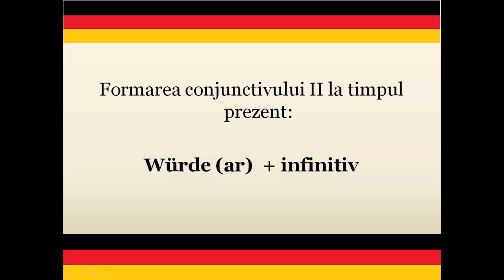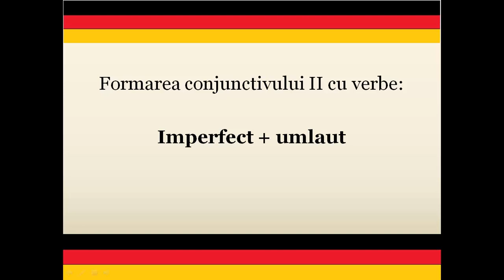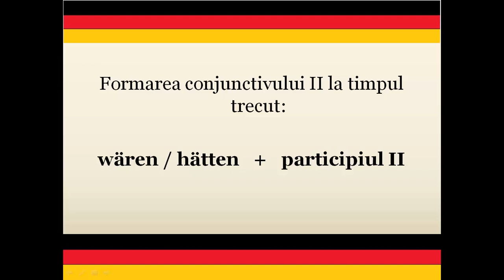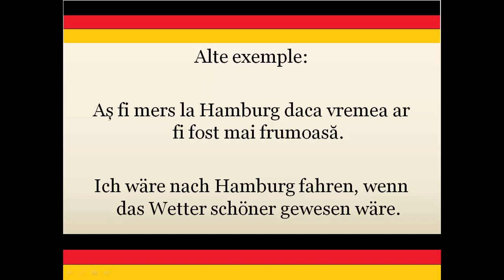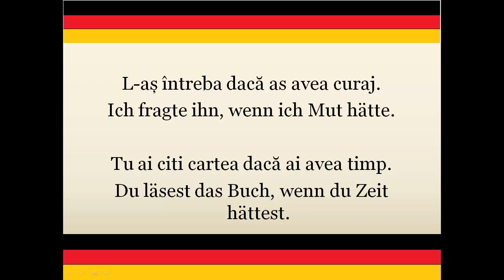Invata germana | rapid si usor | Nivel B1 - B2 | LECTIA 6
Invata limba germana de acasa, rapid si usor, prin intermediul clipurilor audio si video gratuite!
Acest curs se adreseaza persoanelor care stapanesc Limba Germana cel putin la nivel de conversatie si doresc sa isi imbunatateasca cunostintele si sa treaca la urmatorul nivel.
Curs complet de invatare a limbii germane, nivel B1 - B2.
Succes!